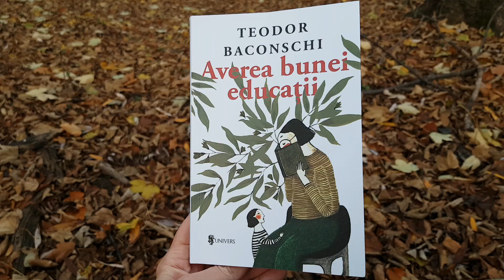"Averea bunei educații" de Teodor Baconschi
Editura Univers
fragment